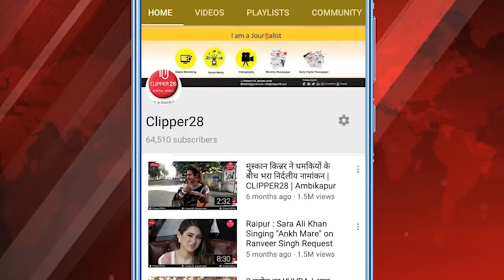CM बघेल बोले- ED लोगों को पीट रहीएक उद्योगपति को इतना मारा कि वो अस्पताल में एडमिट